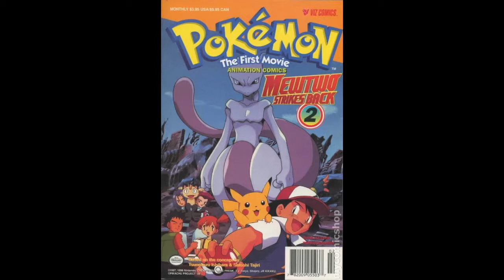The Long Box: Pokemon movie, Digimon, TMNT and Superior Spider-man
All images and click are not owned by Tv Pop Culture and are used under the fare use Canada article 107 in Canada's by laws

 or type @MacTavish91